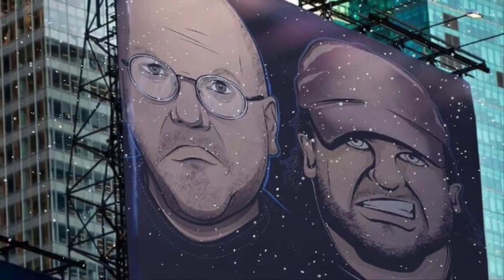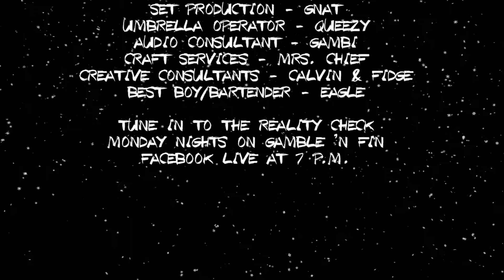Larger Than "Live", HolidayReplay - The Furball Episode (December 21, 2020)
In tonight's HolidayReplay, we revisit our conversation with HouseGuest Andy Furman, The Furball. He is an icon in the Cincinnati sports talk scene and a master promoter. In this end-of-summer episode, we wer regaled with stories of some of Furman's favorite promotions and his time behind the mic!